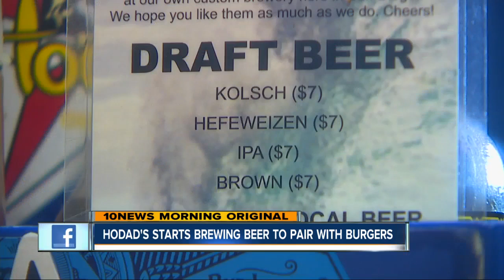Hodad's now brewing beer to pair with burgers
The iconic restaurant Hodad's, best known for its burgers, is now branching out into the beer industry.